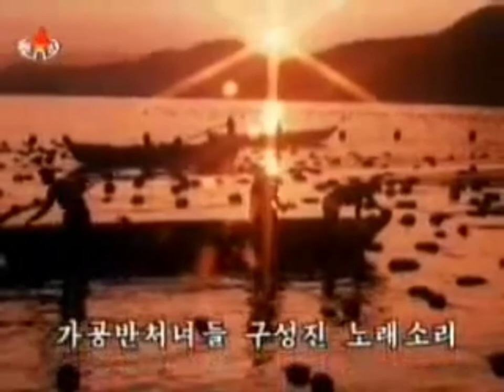Song of the Sea 바다의 노래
Korean Title: 바디의 노래